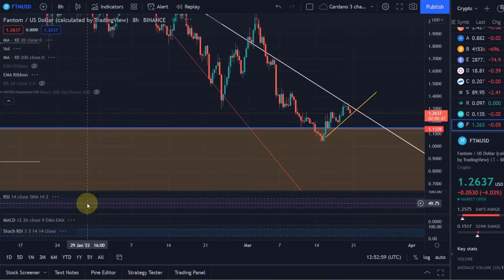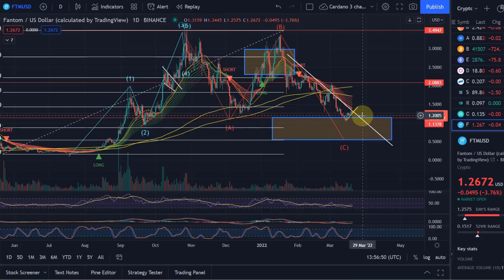FTM Fantom Crypto Price News Today - Technical Analysis Update and Price Now!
FTM Fantom Crypto Price News Today - Technical Analysis Update, This is Happening Now! Cryptocurrency! In this video I talk about a technical analysis of the FTM Fantom price and I talk about some important price moves that are happening right now!  FTM Fantom Price Prediction!